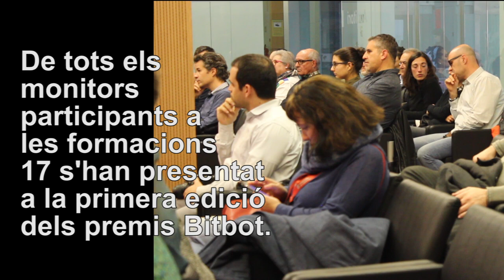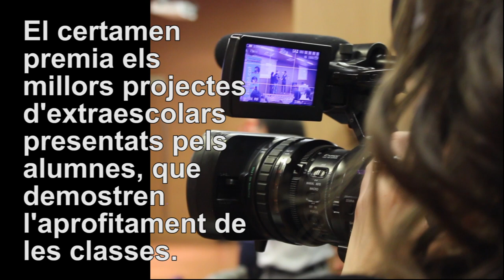Lliurament dels Premis Bitbot!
Bitbot és un projecte de la Generalitat de Catalunya per promoure activitats extraescolars de programació i robòtica a les escoles. El projecte s'articula en 3 eixos de treball: el catàleg amb l'oferta educativa disponible, la difusió i la formació de monitors en robòtica educativa.
Enguany s'ha celebrat la primera edició dels Premis Bitbot per reconèixer els millors treballs presentats per les persones que han passar per aquesta formació.